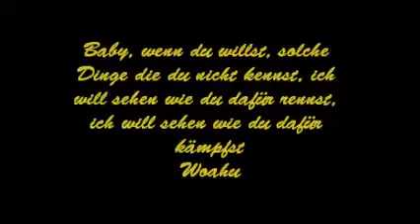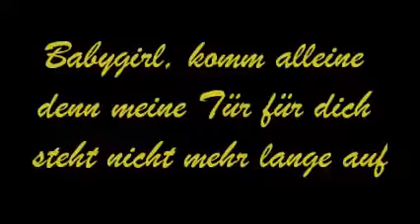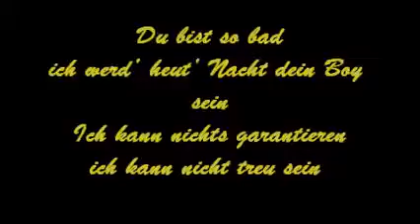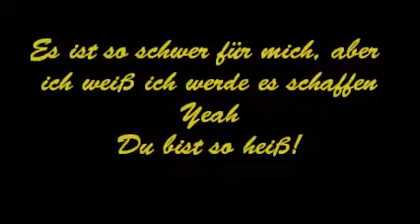F-Raz - Du bist so heiß